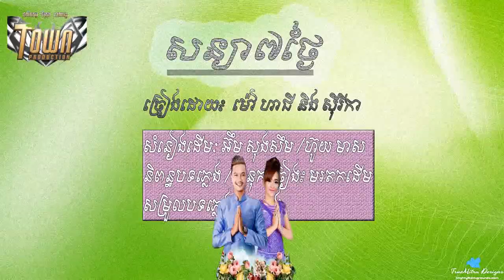បទថ្មី២០១៨ សន្យា៧ថ្ងៃ Khmer New Song 2018 ច្រៀងដោយ៖ម៉ៅ ហាជី ft ស៊ីរិកា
បទថ្មី២០១៨
សូមចុចSubscribe